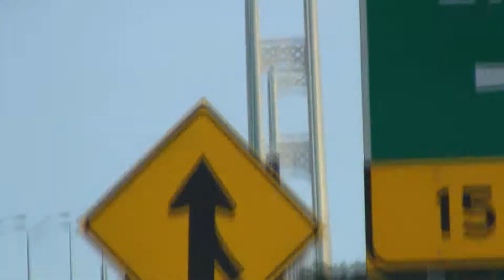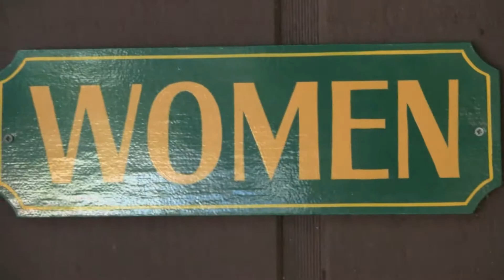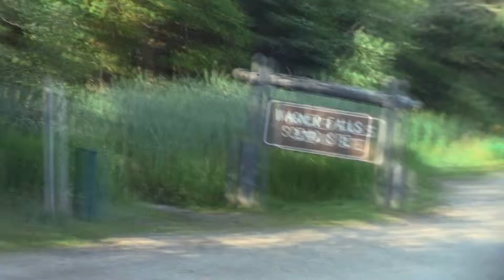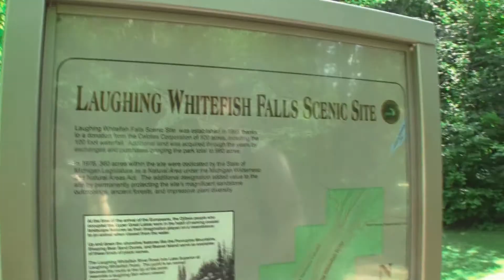Pure Michigan Adventure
Lets visit Michigan's Upper Peninsula...